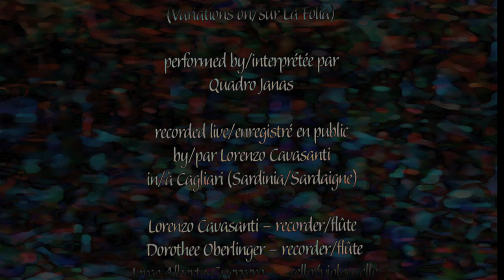La Folia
Organic abstract images dance to/with Baroque music (Arcangelo Corelli's "Variations on La Folia," magnificently transcribed and interpreted by Quadro Janas).
The music was recorded live, in Sardinia, during Quadro Janas' first public concert.
I found this remarkable version of "La Folia" on an amazing web site dedicated to La Folia
I then contacted Paola Erdas who kindly embarked with me in this adventure.
Paola and I have made several other films together since, many availabe on Vimeo this one has remained as a genuine highlight in my life.
Festival ready (digital file, Apple ProRes 422 HQ or h.264, DigiBeta NTSC 16:9)

Please consider supporting my work (VERY MUCH in need of support these days).
(this type of work receives very little help, if any, from the usual channels).